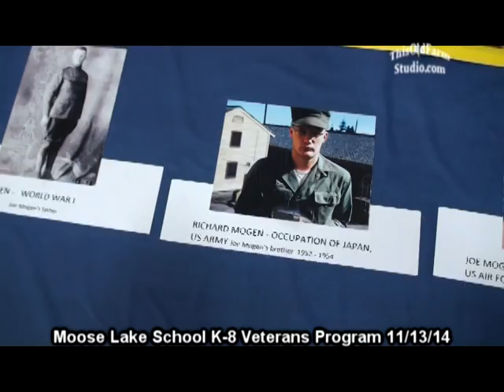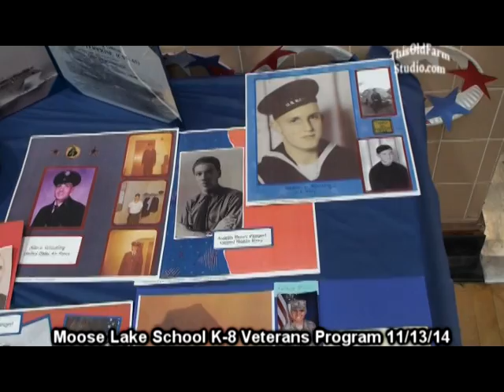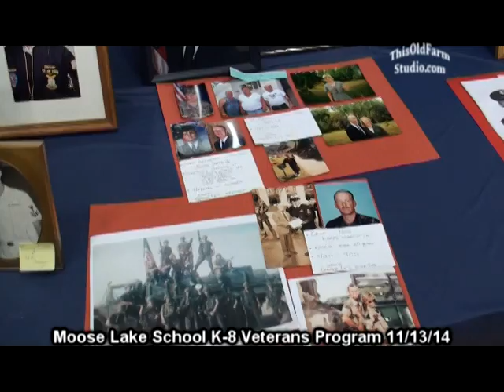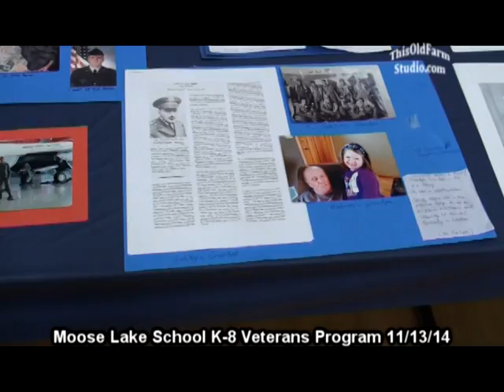Moose Lake Community School Veterans Program 11/13/14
Remembering-Honoring-Thanking

Another great happening at Moose Lake Community School.
Thank you to MaryRose Varo for putting the program together.